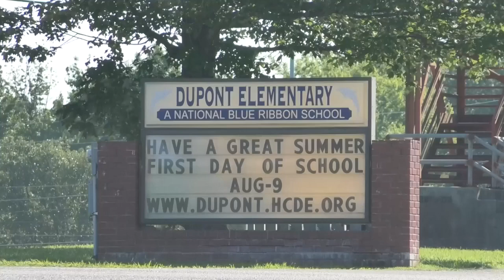Headlines On Demand, 8-14-2024 PM